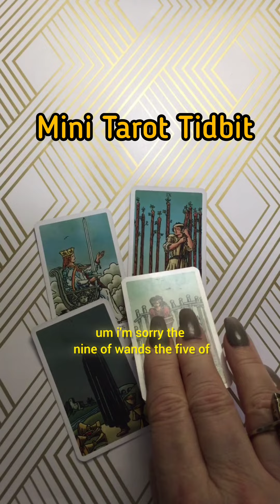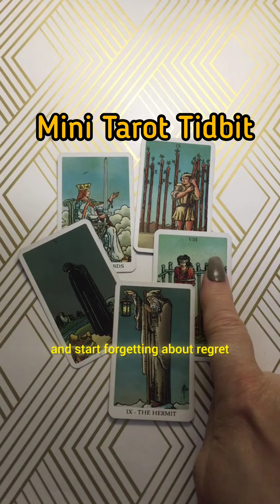Unveil The Secrets: Tarot Reveals Your Hidden Strengths!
Discover the power within as Tarot reveals your hidden strengths in today's special reading! Join me, Psychic Zelda Kelly, your True Oracle, as we delve into an intuitive tarot session designed to unveil the resilience and wisdom you carry. Through the mystical Queen of Swords, the persistent Nine of Wands, the reflective Five of Cups, the insightful Eight of Swords, and the introspective Hermit card, we explore themes of overcoming self-doubt and embracing personal growth.

Whether you're a seasoned tarot enthusiast or new to this spiritual journey, this mini reading is crafted to resonate with anyone seeking guidance. Remember, you don't have to be a Virgo for these messages to touch your heart! It's time to leave behind self-sabotage and step into a realm where you recognize your worth and capabilities.

Be Well and Be Blessed as you watch this transformative session. Let it be the confirmation you need to stand up and be heard.

Embrace the journey of self-discovery with us—your true strengths are just a card away!